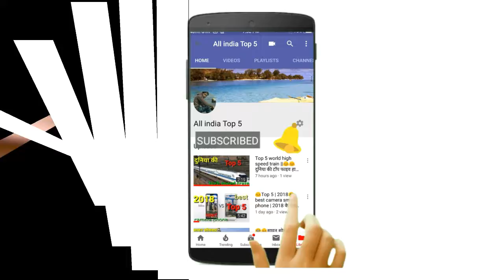allindiatop5 How to top 5 chocolate केक || चॉकलेट केक बनाने की विधि😊😁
tag..

,मिलती-जुलती खोजें,

,केक बनाने की सरल विधि,

,केक बनाने की सामग्री,

,आटे का केक बनाने की विधि,

,अंडा केक बनाने की विधि,

,केक बनाने की विधि हिंदी में वीडियो,

,केक बनाने की विधि बताये,

,केक बनाने की विधि बताएं,

,चॉकलेट केक बनाने की विधि कुकर में,